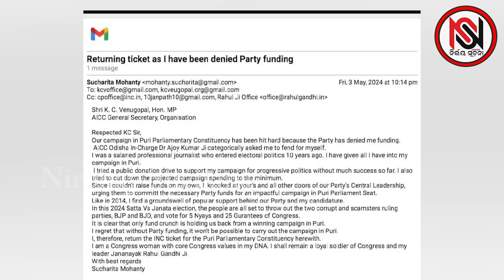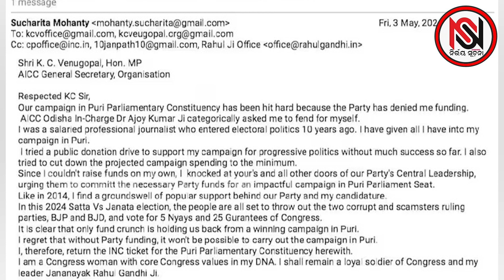କଂଗ୍ରେସ ଦେଲାନି ପଇସା, ଫେରାଇଦେଲେ ଟିକେଟ |Nirbhay Suchana